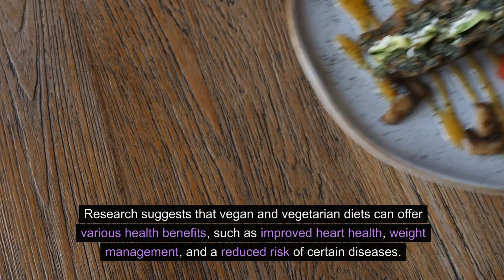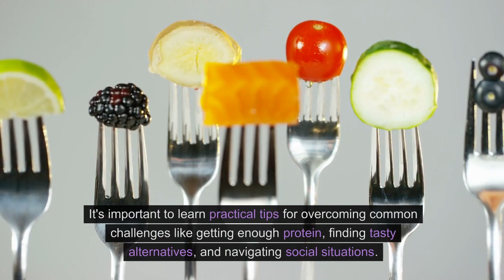Vegan and Vegetarian Diets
Timecodes:
0:00 - Introduction
0:19 - Segment 1: The Basics of Vegan Vegetarian Diets
0:28 - What Exactly are Vegan and Vegetarian Diets?
0:31 - A Vegan Diet
0:37 - A Vegetarian Diet
0:51 - Segment 2: Health Benefits
1:09 - Segment 3: Environmental  Impact
1:33 - Segment 4: Overcoming the Challenges

Today, we have an exciting topic that's been gaining much attention lately  “Vegan and Vegetarian Diets”. Whether you're a seasoned plant-based eater or just curious about incorporating more veggies into your life, you're in the right place. So, grab a seat, and let's begin.

Segment 1: The Basics of Vegan and Vegetarian Diets

Before we jump into the details, let's clarify the basics. What exactly are vegan and vegetarian diets?

A vegan diet excludes all animal products, including meat, dairy, eggs, and honey. On the other hand, a vegetarian diet typically excludes meat but may include dairy and eggs. Both diets emphasize plant-based foods like fruits, vegetables, grains, legumes, nuts, and seeds.

Segment 2: Health Benefits

Now, let's discuss the health benefits of these diets.

Research suggests that vegan and vegetarian diets can offer various health benefits, such as improved heart health, weight management, and a reduced risk of certain diseases. The abundance of nutrients in plant-based foods is crucial in promoting overall well-being."

Segment 3: Environmental Impact

Beyond personal health, adopting a plant-based lifestyle can positively impact the environment.

Animal agriculture is a major contributor to greenhouse gas emissions, deforestation, and water pollution. By choosing plant-based options, you reduce your carbon footprint and contribute to a more sustainable future."

Segment 4: Overcoming Challenges

Transitioning to a vegan or vegetarian lifestyle might be challenging, but fear not

We'll discuss practical tips for overcoming common challenges like getting enough protein, finding tasty alternatives, and navigating social situations. Remember, it's all about making gradual and sustainable changes.

Segment 5: Delicious Plant-Based Recipes

Let's get to the fun part – delicious plant-based recipes!

I'll show you a couple of my favorite recipes that are nutritious and bursting with flavor. Get ready to be inspired in the kitchen!

Well, that's a wrap for today's episode on Vegan and Vegetarian Diets. I hope you found this information helpful and inspiring. Remember, every step counts whether you're making a complete switch or just incorporating more plant-based meals.